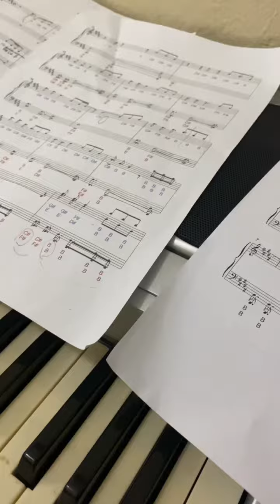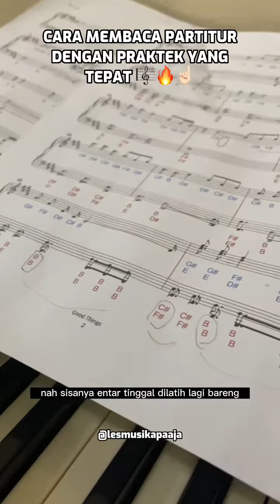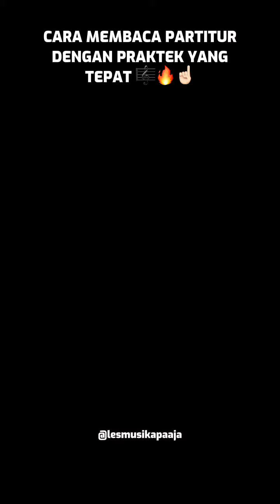Aiko belajar membaca simbol dan tempo partitur 😍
HELLO EVERYBODY !
Have fun listening and learning from this video !

😍 STEVEN VICENTXIUS OFFICIAL
😍 LES MUSIK APA AJA

HAPPY DAY !